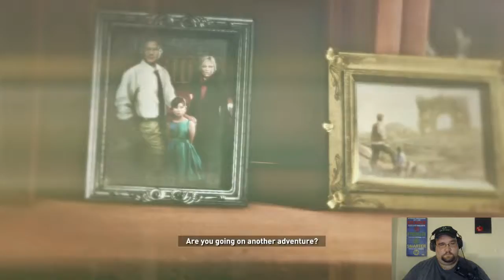Kelso plays Rise of the Tomb Raider - Episode 3